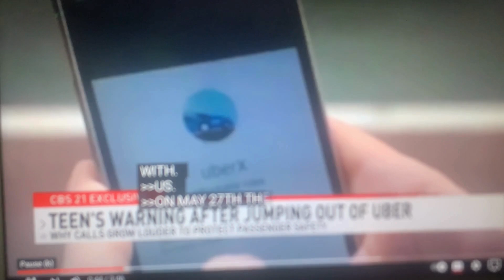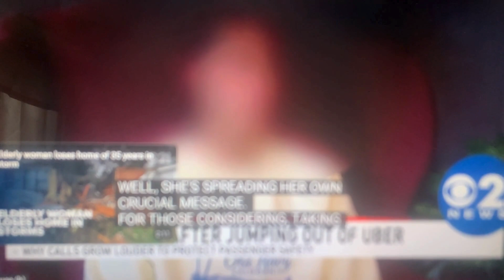14 Yr. Old Girl Took Uber Ride By Herself and This Happened...